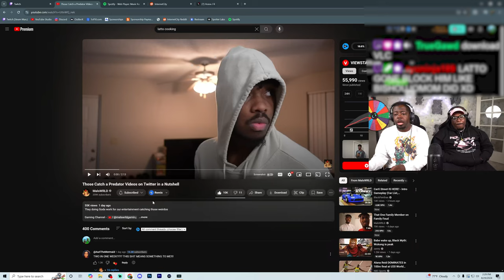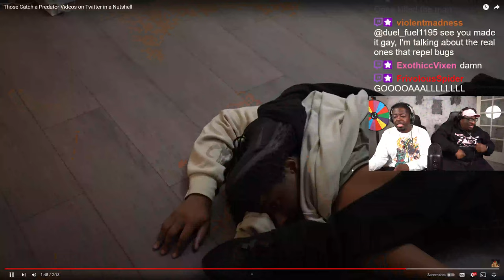Pred Catcher Videos Be Like...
SEND US COOL STUFF:

AARON JONES
9659 N SAM HOUSTON PKWY E